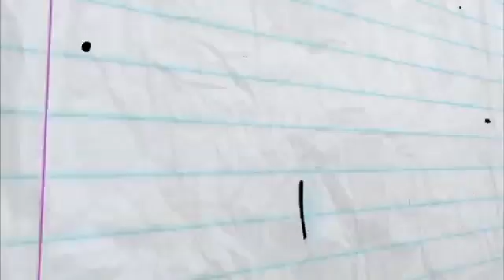Invisible Walls Episode 280